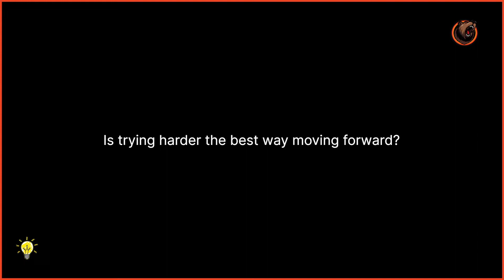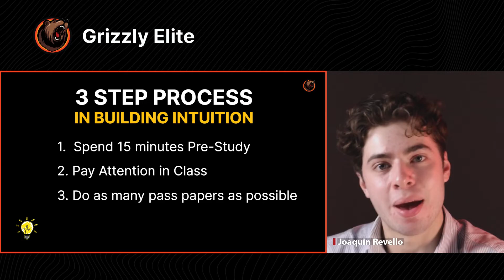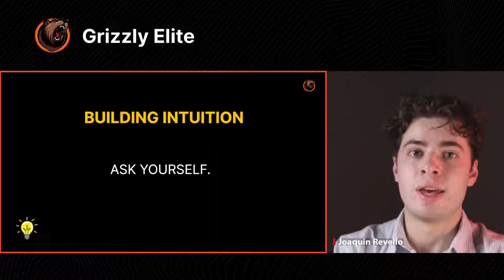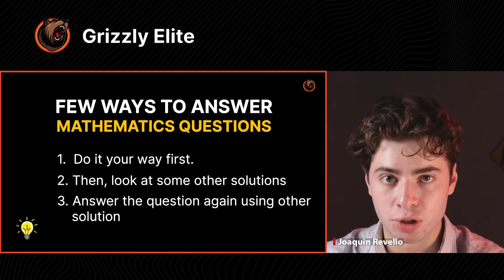Why You Can’t Get a 7 in IB Math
Wanna talk, meet other ambitious 45 IB students, or schedule a one on one mentoring session? Apply to our invite-only Discord Community

Improve your chances of success on the Math HL exam with these proven tips. Discover the secrets to achieving a perfect score. With this Math HL Transformation guide, learn the top Math HL Strategies that took me from a level 4 to a perfect 7. These IB Math HL tips are game-changers whether you're just starting or looking to boost your score.

Check out Grizzly Elite and become an elite ultra high achieving student

Easter eggs:
These easter eggs are small videos, infographics, images, and other pieces of gold that will undoubtedly propel you forward in achieving your goals. Enjoy!

Video Title: How To Get A Good Grade In Math HL: Tips From A Top IB Student

This video discusses How To Get A Good Grade In Math HL: Tips From A Top IB Student. But It also covers the following topics:

IB Math Tips
Math Hl Transformation
Achieve Perfect Score Math Hl

🔔Transform your student life with Joaquin Revello. Get insights from a Wharton-Penn dual degree achiever.

✅  About Joaquin Revello.

Become an Elite Ultra High Achieving Student

The sole person of this channel is to provide as much value as possible for FREE. I was once that scared, weak student, and it was by applying the correct execution strategies I could change my life completely. GrizzlyElite.com

About me: I am 1 of 50 students in the dual degree program between the Wharton School of Business and Penn Engineering. This program is known as the Jerome Fisher Program in Management & Technology (M&T), with a less than 1% acceptance. I began my self-improvement and productivity journey at the age of 11.

Since then, I have been rigorously improving my skills and productivity, achieving many ambitious goals I thought were impossible, such as getting a perfect 45 in IB, getting accepted into my dream program at UPenn's M&T, and getting shredded at the gym. I did all of this while having ample time to enjoy my teenage years.

Stay productive.
- King Grizzly

🔔Skyrocket your academic success with Joaquin Revello! Power your journey with tips from a Wharton-Penn achiever. Start achieving